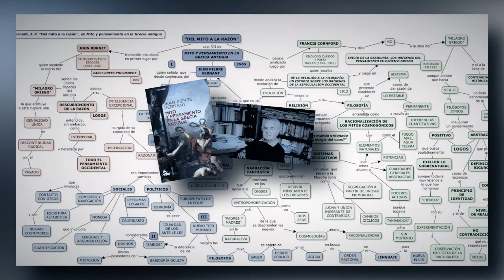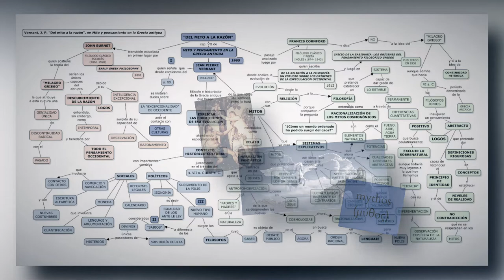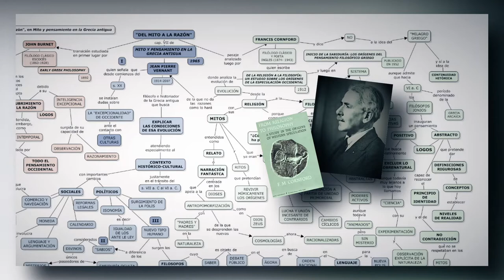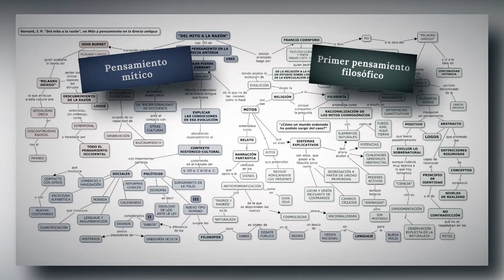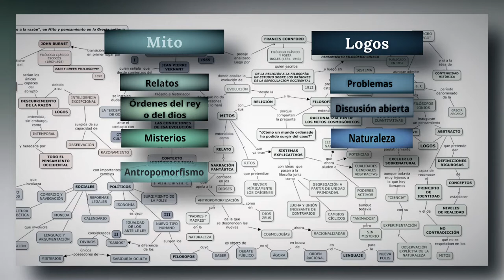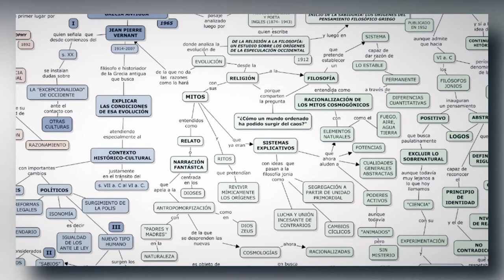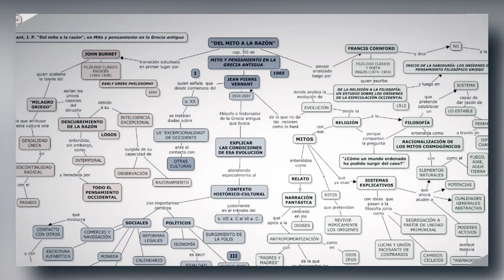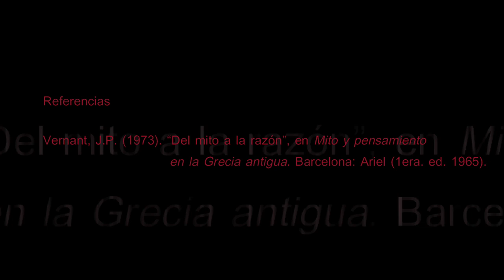J. P. Vernant: "Del mito a la razón", en Mito y pensamiento en la Grecia antigua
En este video recorremos los momentos principales de la argumentación de Jean-Pierre Vernant, en el capítulo VII – “Del mito a la razón”- de su libro Mito y pensamiento en la Grecia antigua.

Allí, Vernant presenta en primer lugar la conocida teoría del “milagro griego”, ofrecida por John Burnet, quien sostiene que, en efecto, la aparición de la filosofía entre los pensadores jónicos, en Asia menor, representa una verdadera revolución en la medida en que significaría el surgimiento, casi de la nada, del “pensamiento”, sin más. La notable excepcionalidad del pueblo griego, por su capacidad de observación y razonamiento habría sido el principal legado, más adelante, a toda la cultura Occidental.

En segundo lugar, Vernant presenta la argumentación de Francis Cornford, quien no apoya la tesis de Burnet y, por el contrario, afirma que esa primera filosofía jónica se apoya por completo, casi al detalle en ciertos autores presocráticos, en la estructura de los mitos, aunque, eso sí, despojando sus ideas básicas de su antiguo ropaje animista y antropomorfizante.

Gradualmente, estos pensadores habrían llegado a resultados cada vez más “positivos” y abstractos, en busca de definiciones conceptuales precisas y respetando los principios de identidad y no contradicción, desatendidos por completo en la estructura simbólica del pensamiento mítico.

Finalmente, el propio Vernant complementa las ideas de Cornford poniendo la mirada en los cambios sociológicos y políticos que, durante el paso del siglo VII a. C al VI a. C. habrían conducido a dicha evolución, a la vez que clarifica de qué modo, durante el nacimiento de la polis clásica -necesitada de discutir sus ideas racionalmente para dar cabida a un pensamiento de tipo más democrático-, aparece una figura central en toda esta transformación: el filósofo.

00:00 Presentación
01:29 La posición de John Burnet: "El milagro griego"
09:27 El planteo de Vernant a través de la posición de Francis Cornford
23:05 El aporte de Vernant sobre el contexto histórico del surgimiento de la filosofía
32:34 Breve recorrido por Atenas, la ciudad de la "razón"

Las fotos que aparecen al finalizar el video -excepto las de la Acrópolis iluminada- fueron tomadas cuando tuve la inolvidable experiencia de visitar Grecia, en 2018.